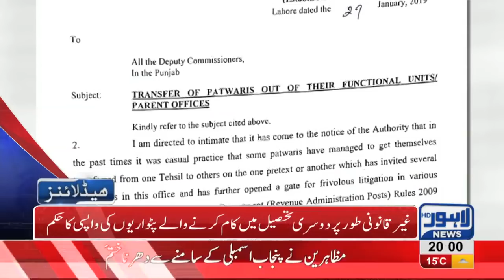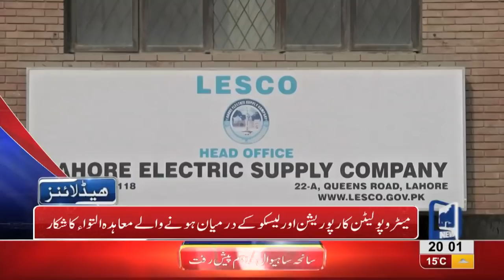08 PM Headlines Lahore News HD – 29th January 2019